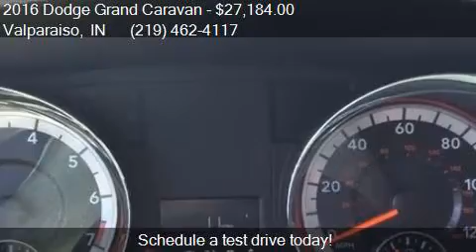2016 Dodge Grand Caravan SE Plus 4dr Mini Van for sale in Va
This 2016 Dodge Grand Caravan SE Plus 4dr Mini Van is for sale in Valparaiso, IN 46385 at GRIEGER'S MOTOR SALES.

Engine: 3.6L V6
Transmission: Automatic 6-Speed
Color: Bright White
Mileage: 0
Contact GRIEGER'S MOTOR SALES 1756 US Hwy 30 W Valparaiso, IN 46385 to test drive this 2016 Dodge Grand Caravan SE Plus 4dr Mini Van today.